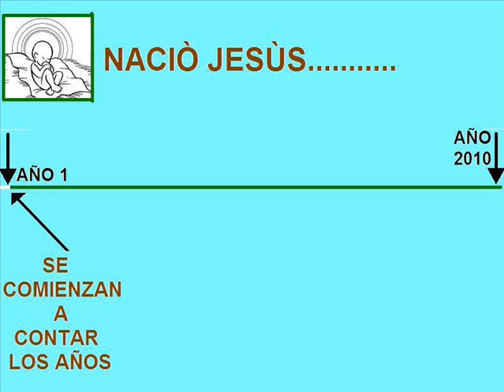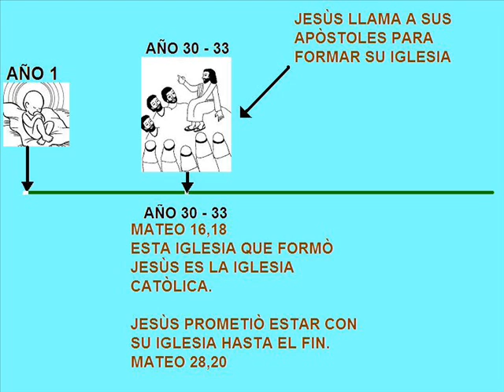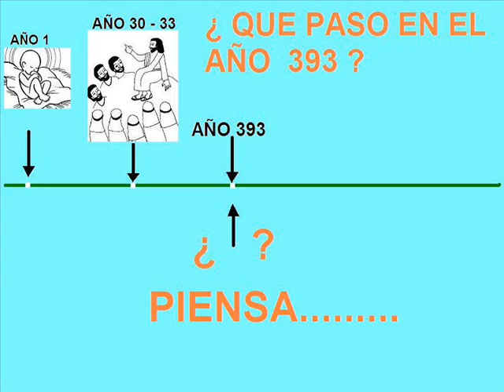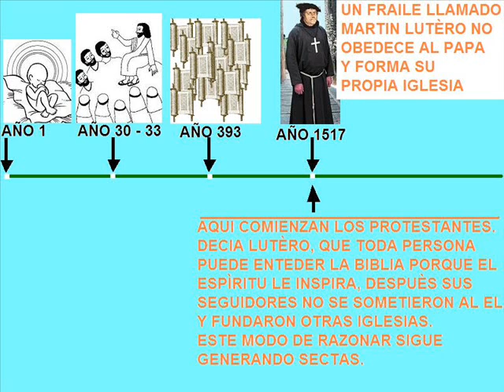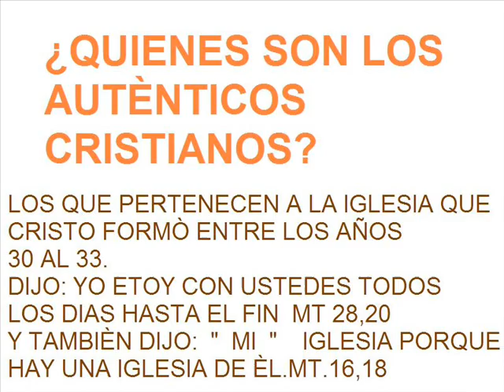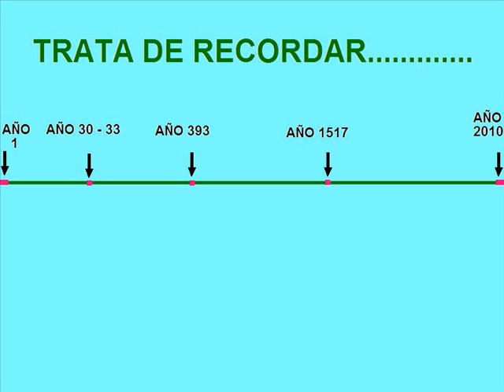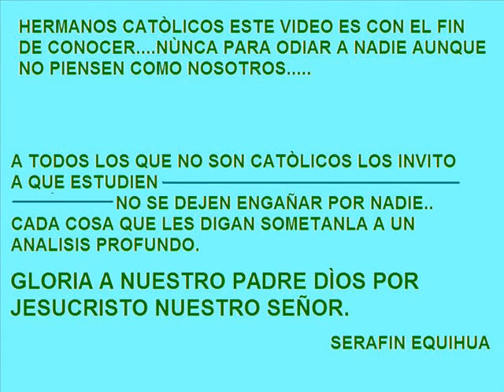¿QUIENES SON LOS AUTÈNTICOS CRISTIANOS? (1)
GRACIAS  POR HABERME CONCEDIDO NACER EN ESTA IGLESIA
LA QUE TU HIJO JESUCRISTO FORMÒ  ENTRE LOS AÑOS 30 Y 33.
TU ME ALIMENTAS CON TU CUERPO Y TU SANGRE QUE ES UNA
REALIDAD...Y YO LO ENTIENDO Y LO CREO ASÌ.

CAPITULO 6 EVANGELIO SAN JUAN..